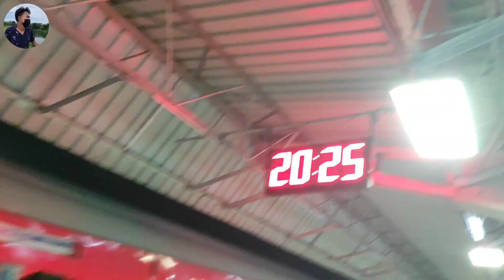SSC GD Constable Joining Time|Army Leaving Home Proud and Emotional Moments|CRPF|Indian Army Lover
SSC GD Constable Joining Time|Army Leaving Home Proud and Emotional Moments|CRPF|Indian Army|

Today sadly with all my friends we went to share our last moment with our newly joining CRPF friends in Tinsukia New station.

This is the moment where family members and close friends become very happy and emotional too😰💔.

NEWLY JOINING CRPF
INDIAN ARMY
PARENTS LEAVING SON IN ARMY
LAST MOMENT WITH CRPF FRIENDS